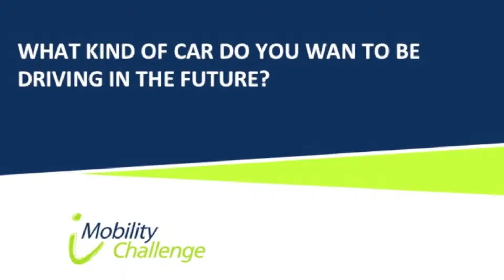Nico Rosberg iMobility Challenge Interview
At the iMobility Challenge event that took place at the Valkenburg Airport in the Netherlands, F1 star Nico Rosberg gave his views about intelligent mobility.